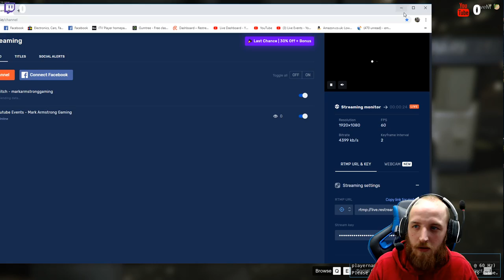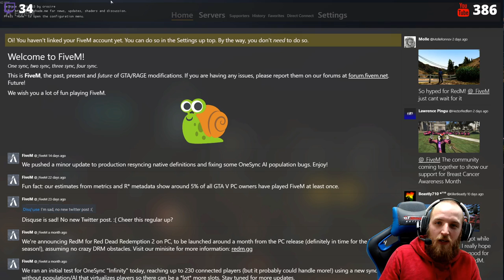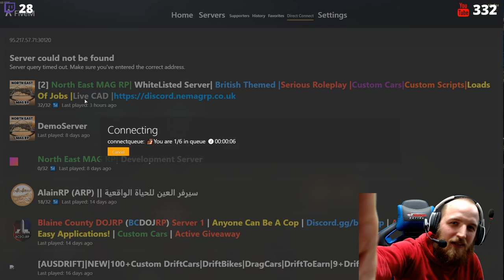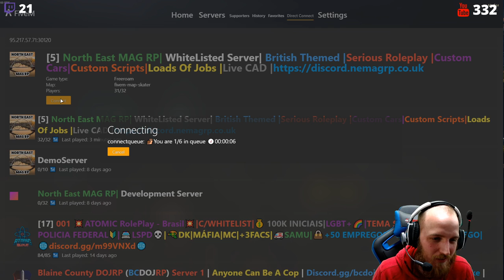North East MAG RP / is NOW LIVE/day 7